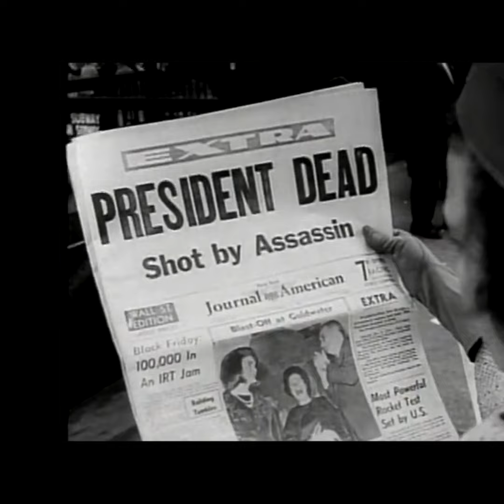Time Rewind December 14th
Edited by Cassandra Aguirre from Ball High School in Galveston, Texas.